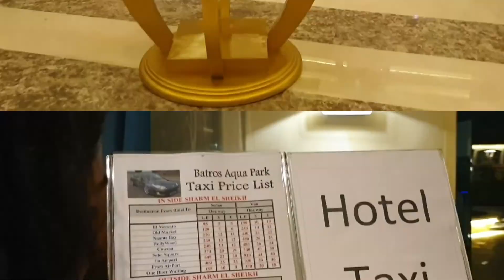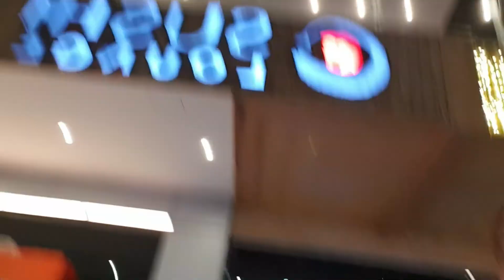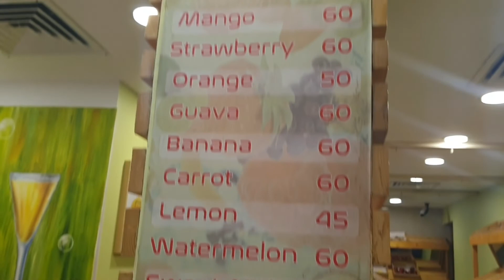Evening at Soho Square & enjoying the lighting with kids (Holiday Vlog 13)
Evening at soho square and looking and enjoying the beautiful lighting their with kids.